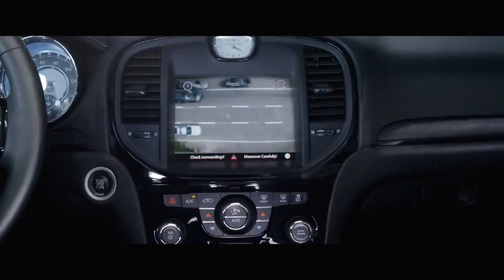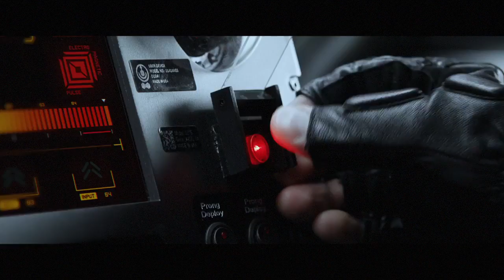New 'Fate of the Furious' trailer is off the charts